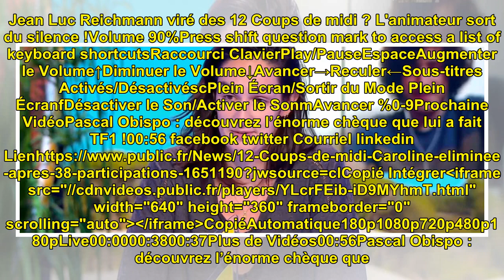12 Coups de midi : Caroline éliminée après 38 participations !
12 Coups de midi : Caroline éliminée après 38 participations !

12 Coups de midi : Caroline él...